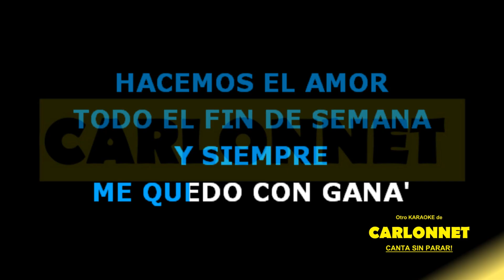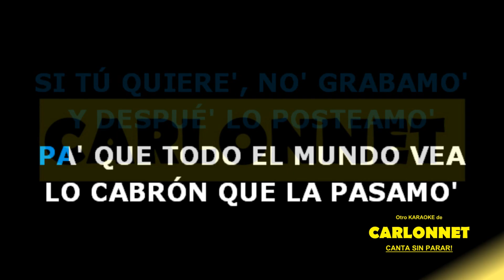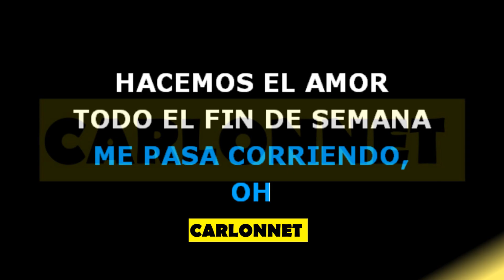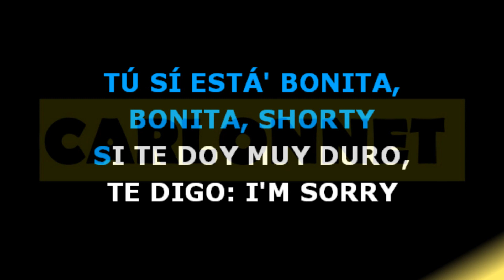MI CUARTO - Jerry Di (Karaoke)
Esta es una de las canciones que más ha sonado en este confinamiento. Tu la has cantado? Claro que si, ahora le traemos la mejor versión karaoke que puedas encontrar

"Imagínate en mi cuarto... como en los viejos tiempos...que rico sería eso.."
Seguro la estás cantando. así que preparate a disfrutarla

como siempre si te encanta comparte, no seas egoísta.

Ahora,  disfruta de la buena música que sale de tus pulmones.

EQUIPOS QUE UTILIZAMOS:
Interfaz de audio Focusrite Scarlett Solo
Micrófono Behringer C-1
Cables 2X1 stereo
Soporte de Micrófono
Audifonos Shure 440
Monitor activo M-Audio: AV42